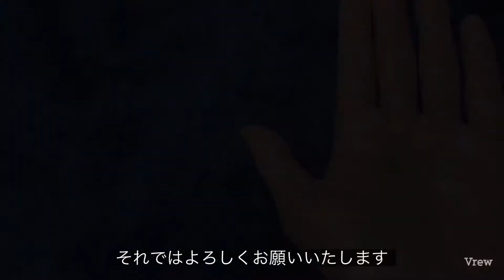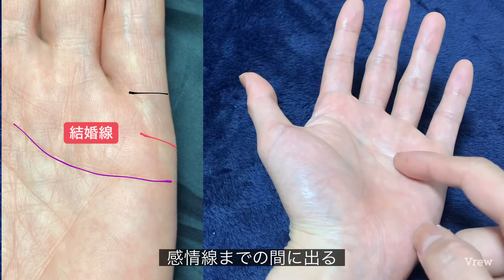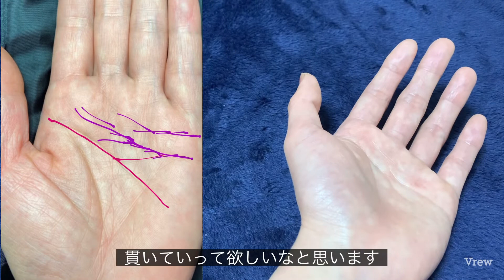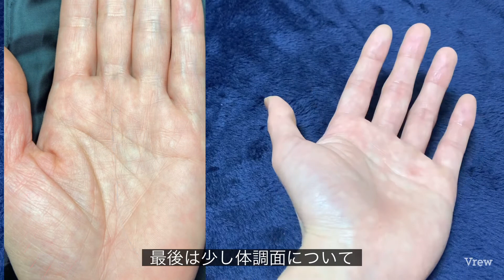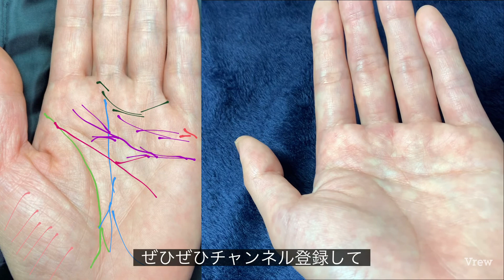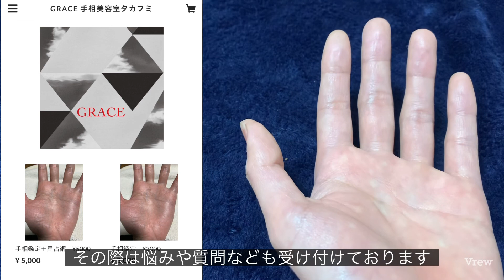復縁を導く手相とは？元恋人との恋愛の可能性を導く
今回は鑑定購入してくださった方の手相鑑定を実践形式でお伝えしています。

オンライン鑑定（写真鑑定）をしています。
僕の有料note「タカフミの0から始める手相入門」購入の特典になってますので是非ご利用ください👇

売り切れの場合もあります。毎月頭には、新たに入荷しています。